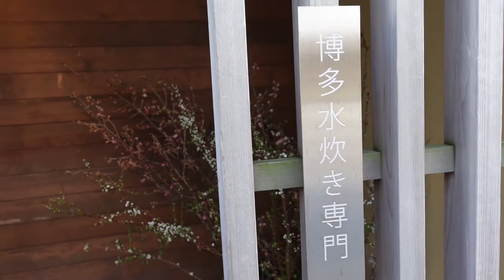【②2泊3日福岡旅行】ミシュランビブグルマン獲得の「博多水炊き専門 橙」女子会やデートにもおススメ！Michelin Bib Gourmand Japanese Mizutaki Cuisine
2泊3日福岡旅行の初日のランチは「博多水炊き専門　橙」
福岡に行く時は、必ず訪れる大好きなお店です。

12時から22時まで営業しているので、時間を気にせず水炊きをいただけるありがたいお店。
一度、ランチ時に伺ったことがありますが、やはり満席でした。
今回は、あえて時間を外してゆっくりいただくことにします。

メニューが、水炊きとから揚げ。あとは、〆の雑炊か素麺のみ。
雰囲気も明るく、清潔感があります。
福岡に訪れる際には、足を運んでみることをお勧めします。